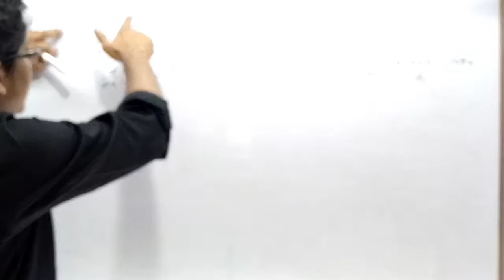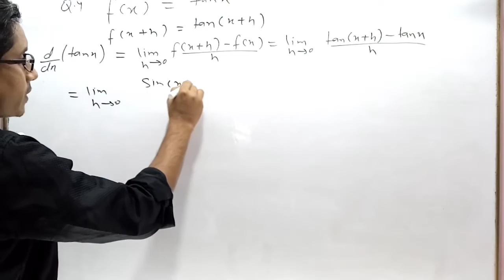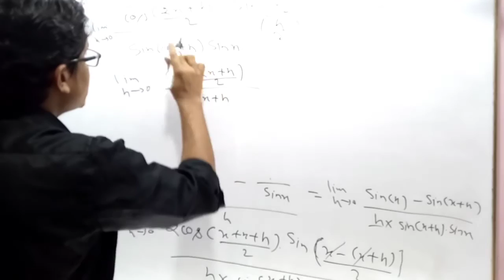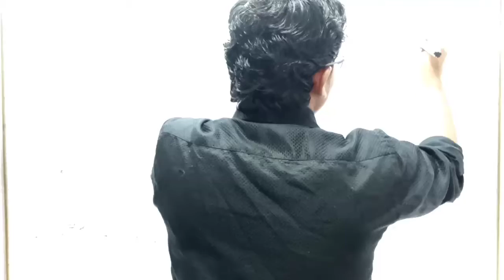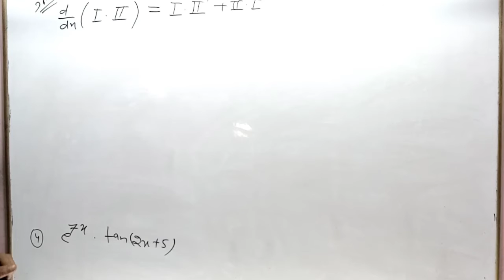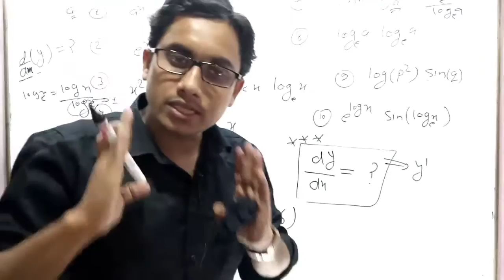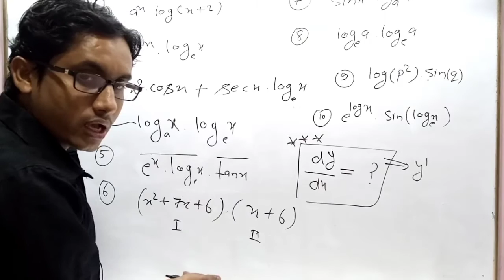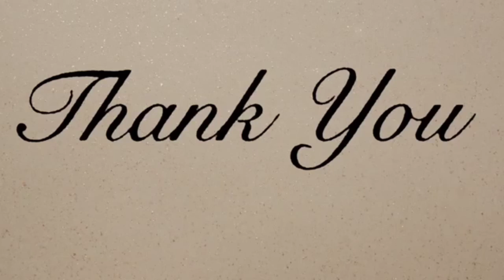Diffentiation||Derivative||IIT_JEE||Basic|to||Advance Class के साथ Full Solution के साथ (11th 12th)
aap sabhi ko Ham || Diffentiation or Derivative || ko pura achhe se Explaine kiya hai aap mere sath proper Notes ke sath sath chale mai aapko pura ||  Basic se Advance Level tak Question Solve || karaunga.

||11th and 12th || Class ke Students aap sabhi log ko NCRT ka pura Question Solve karaunga

|| Dosto aaj se mai aapko proper Regular aapke sath Rahunga ||

aapko kisi bhi Q me Dikat ho Aap mujhse puch Sakte hai

mai aur aap milkar ham aapka  ||   Future Banaunga kya aap apne sath hai aur kya mere sath hai ||  agar hai to comment bhi kare

और हा दोस्तों इससे अपने friends Familly जितने आपके टच मे है इस लेक्चर को सेंड करें और इससे बड़े लेवल तक पहुंचने मे हमारा साथ दे
||  I can Do It and You Can Do It ||

। GK knowlegeg and Maths Formula
प्रश्‍न 6- भारत में संविधान सभा गठित करने का आधार क्‍या था ।
उत्‍तर - कैबिनेट मिशन योजना (1946) ।
प्रश्‍न 7- संविधान के गठन की मांग सर्वप्रथम 1895 में किस व्‍यक्ति ने की ।
उत्‍तर - बाल गंगाधर तिलक ।
प्रश्‍न 8- संविधान सभा में देशी रियासतों के कितने प्रतिनिधि थे ।
उत्‍तर - 70 ।
प्रश्‍न 9- संविधान सभा में किस देशी रियासत के प्रतिनिधि ने भाग नही लिया ।
उत्‍तर - हैदराबाद ।
प्रश्‍न 10- बी. आर. अम्‍बेडकर कहॉं के संविधान सभा में निर्वाचित हुए ।
उत्‍तर - बंगाल से ।
प्रश्‍न 11- संविधान सभा का संवैधानिक सलाहकार किसे नियुक्‍त किया गया था ।
उत्‍तर - बी. एन. राव ।
प्रश्‍न 12- संविधान सभा की प्रारूप समिति का गठन कब हुआ ।
उत्‍तर - 29 अगस्‍त 1947 ।
प्रश्‍न 13- संविधान की प्रारूप समिति के समक्ष प्रस्‍तावना का प्रस्‍ताव किसने रखा ।
उत्‍तर - जवाहर लाल नेहरू ।
प्रश्‍न 14- संविधान सभा की रचना हेतु संविधान का विचार सर्वप्रथम किसने प्रस्‍तुत किया ।
उत्‍तर - स्‍वराज पार्टी ने 1924 में ।
प्रश्‍न 15- संविधान सभा में भारत के संविधान को कब स्‍वीकृत किया ।
उत्‍तर - 26 नवम्‍बर 1946 ।
प्रश्‍न 16- संविधान को बनाने में कितना समय लगा ।
उत्‍तर - 2 वर्ष 11 माह 18 दिन ।
प्रश्‍न 17- स‍ंविधान में कितने अनुच्‍छेद है।
उत्‍तर - 444 ।
प्रश्‍न 18- संविधान में कितने अध्‍याय है।
उत्‍तर - 22 ।
प्रश्‍न 19- भारतीय सभा में कितनी अनुसूचियॉ है।
उत्‍तर - 12 ।
प्रश्‍न 20- संविधान सभा का चुनाव किस आधार पर हुआ ।
उत्‍तर - वर्गीय मताधिकार पर ।
आपसे निवेदन है की ये मैसेज सभी छात्रो तक पहुँचाऐ
1. (α+в)²= α²+2αв+в²
2. (α+в)²= (α-в)²+4αв
3. (α-в)²= α²-2αв+в²
4. (α-в)²= (α+в)²-4αв
5. α² + в²= (α+в)² - 2αв.
6. α² + в²= (α-в)² + 2αв.
7. α²-в² =(α + в)(α - в)
8. 2(α² + в²) = (α+ в)² + (α - в)²
9. 4αв = (α + в)² -(α-в)²
10. αв ={(α+в)/2}²-{(α-в)/2}²
11. (α + в + ¢)² = α² + в² + ¢² + 2(αв + в¢ + ¢α)
12. (α + в)³ = α³ + 3α²в + 3αв² + в³
13. (α + в)³ = α³ + в³ + 3αв(α + в)
14. (α-в)³=α³-3α²в+3αв²-в³
15. α³ + в³ = (α + в) (α² -αв + в²)
16. α³ + в³ = (α+ в)³ -3αв(α+ в)
17. α³ -в³ = (α -в) (α² + αв + в²)
18. α³ -в³ = (α-в)³ + 3αв(α-в)
ѕιη0° =0
ѕιη30° = 1/2
ѕιη45° = 1/√2
ѕιη60° = √3/2
ѕιη90° = 1
¢σѕ ιѕ σρρσѕιтє σƒ ѕιη
тαη0° = 0
тαη30° = 1/√3
тαη45° = 1
тαη60° = √3
тαη90° = ∞
¢σт ιѕ σρρσѕιтє σƒ тαη
ѕє¢0° = 1
ѕє¢30° = 2/√3
ѕє¢45° = √2
ѕє¢60° = 2
ѕє¢90° = ∞
¢σѕє¢ ιѕ σρρσѕιтє σƒ ѕє¢
2ѕιηα¢σѕв=ѕιη(α+в)+ѕιη(α-в)
2¢σѕαѕιηв=ѕιη(α+в)-ѕιη(α-в)
2¢σѕα¢σѕв=¢σѕ(α+в)+¢σѕ(α-в)
2ѕιηαѕιηв=¢σѕ(α-в)-¢σѕ(α+в)
ѕιη(α+в)=ѕιηα ¢σѕв+ ¢σѕα ѕιηв.
» ¢σѕ(α+в)=¢σѕα ¢σѕв - ѕιηα ѕιηв.
» ѕιη(α-в)=ѕιηα¢σѕв-¢σѕαѕιηв.
» ¢σѕ(α-в)=¢σѕα¢σѕв+ѕιηαѕιηв.
» тαη(α+в)= (тαηα + тαηв)/ (1−тαηαтαηв)
» ¢σт(α+в)= (¢σтα¢σтв −1) / (¢σтα + ¢σтв)
» ¢σт(α−в)= (¢σтα¢σтв + 1) / (¢σтв− ¢σтα)
» ѕιη(α-в)=ѕιηα¢σѕв-¢σѕαѕιηв.
» ¢σѕ(α-в)=¢σѕα¢σѕв+ѕιηαѕιηв.
α/ѕιηα = в/ѕιηв = ¢/ѕιη¢ = 2я
» α = в ¢σѕ¢ + ¢ ¢σѕв
» в = α ¢σѕ¢ + ¢ ¢σѕα
» ¢ = α ¢σѕв + в ¢σѕα
» ¢σѕα = (в² + ¢²− α²) / 2в¢
» ¢σѕв = (¢² + α²− в²) / 2¢α
» ¢σѕ¢ = (α² + в²− ¢²) / 2¢α
» Δ = αв¢/4я
» ѕιηΘ = 0 тнєη,Θ = ηΠ
» ѕιηΘ = 1 тнєη,Θ = (4η + 1)Π/2
» ѕιηΘ = ѕιηα тнєη,Θ = ηΠ (−1)^ηα

1. ѕιη2α = 2ѕιηα¢σѕα
2. ¢σѕ2α = ¢σѕ²α − ѕιη²α
3. ¢σѕ2α = 2¢σѕ²α − 1
4. ¢σѕ2α = 1 − ѕιη²α
5. 2ѕιη²α = 1 − ¢σѕ2α
6. 1 + ѕιη2α = (ѕιηα + ¢σѕα)²
7. 1 − ѕιη2α = (ѕιηα − ¢σѕα)²
8. тαη2α = 2тαηα / (1 − тαη²α)
9. ѕιη2α = 2тαηα / (1 + тαη²α)
10. ¢σѕ2α = (1 − тαη²α) / (1 + тαη²α)
11. 4ѕιη³α = 3ѕιηα − ѕιη3α
12. 4¢σѕ³α = 3¢σѕα + ¢σѕ3α

» ѕιη²Θ+¢σѕ²Θ=1
» ѕє¢²Θ-тαη²Θ=1
» ¢σѕє¢²Θ-¢σт²Θ=1
» ѕιηΘ=1/¢σѕє¢Θ
» ¢σѕє¢Θ=1/ѕιηΘ
» ¢σѕΘ=1/ѕє¢Θ
» ѕє¢Θ=1/¢σѕΘ
» тαηΘ=1/¢σтΘ
» ¢σтΘ=1/тαηΘ
» тαηΘ=ѕιηΘ/¢σѕΘ

"महत्वपूर्ण"..

9th,10th,11th,12th, गणित विषय के सारे फॉर्मूले है..
कृपया करके सभी बच्चों के parents को जरूर share करें और बच्चों को दिखाने को कहें।

धन्यवाद
साथियों बहुत महत्वपूर्ण जानकारी है उम्मीद करता हूं आखिर तक पढकर आगे पोस्ट करोगे.
» B. A. — Bachelor of Arts.
» M. A. — Master of Arts. »B.tech - Bachelor of Technology
» B. Sc. — Bachelor of Science
» M. Sc. — Master of Science
» B. Sc. Ag. — Bachelor of Science in Ag